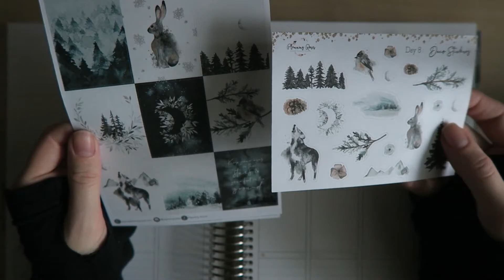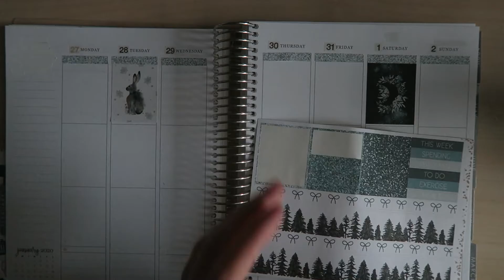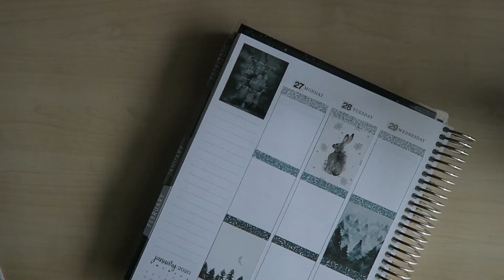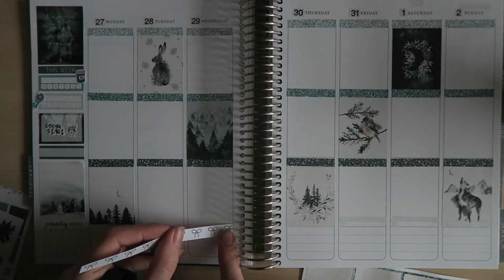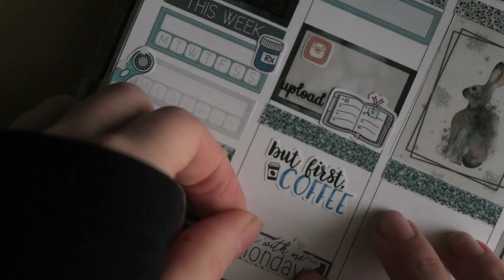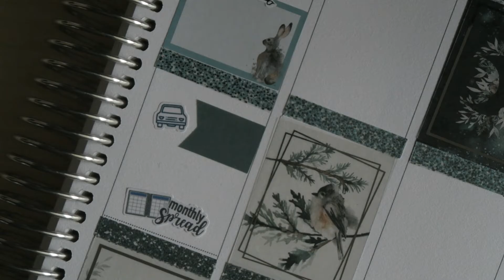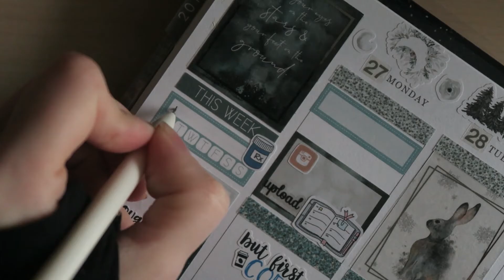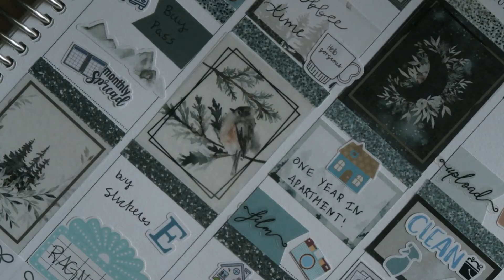Plan With Me: Frost ( FT PLANNING ROSES )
Planner: 📚
Erin Condren

About Me:

Just a planner girl living in a planner world